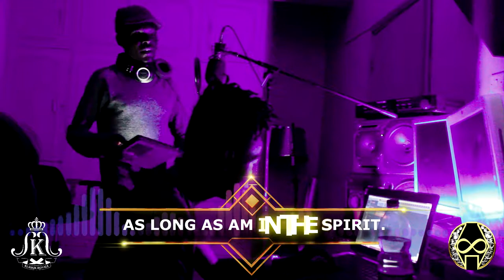KINGPHEEZLE Celebrates DON SANTO's Writing Skills As KINGPIN Interrupts // AFRICAN LION